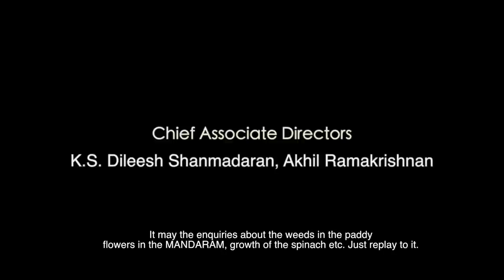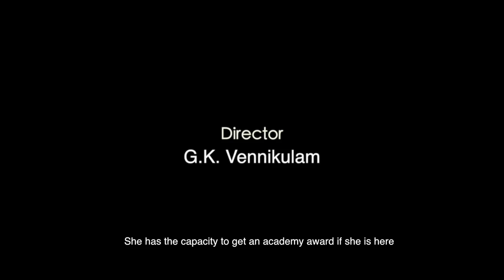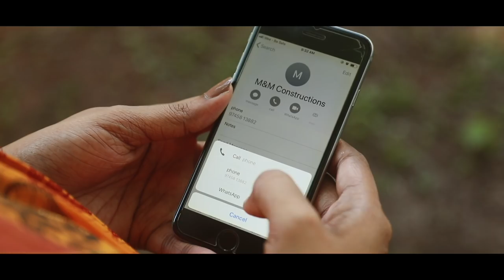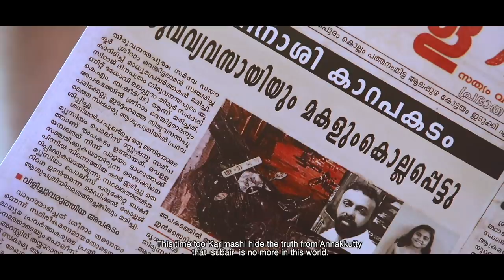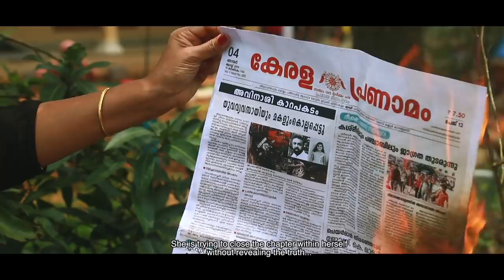Avadhikkanavu Malayalam Short Film | G K Vennikulam | Heart Touching Nostalgia Film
THANK GOD
Avadhikkanavu Malayalam Short Filim

India Nett Productions

Director - G K Vennikulam
Script & Screen Play - Triby Puthuvayal
Associates -  K S Dileesh Shanmadharan, Akhil Ramakrishnan
Camera - Najeeb Fono
Associate Camera - Tijo Tadathil
Editor - Unnikrishnan S
Bgm & Sfx - Mathews Hyjan, Nikhil Babu
Recording Studio - Strings Sound Hub, Pariyaram
Flute - Harikumar
Make up - Renjith Mamala
Dubbing Artist - Soumya Balagopal
Stills - Jacob George

Actors - J P Thiruvaniyoor, Samudhra Rejith, Malini Menon, Selvaraj Raghav, Joseph George, Arun Gopal, Devika, Bala Vibin, Manoj, Renjith, Saji Thiruvamkulam, Ratheesh, Johna, Milana, Vaika

Special Thanks - MANIKANDAN, VINAY FORT, ST. George Youth Association Vennikulam, Kattachira Farmers, Vennikulam Nivasikal, Roy Moolayil, Rajesh Paravoor, Prasanth Kanjiramattom, Sabu Plankuvila, Ajay M Murali

And thanks to all who stood with us and all who help us to make our dreams come true.